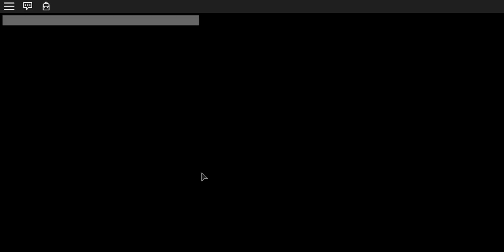\OMG A MARDERER